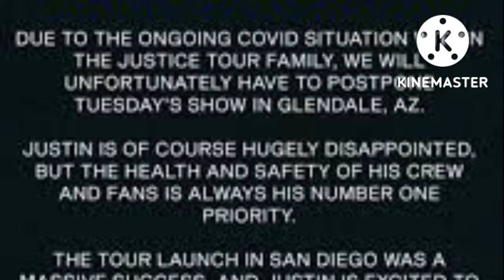Justin Bieber just Canceled The Rest Of His World Tour Due To Health Issues